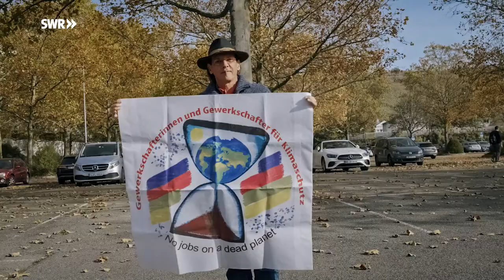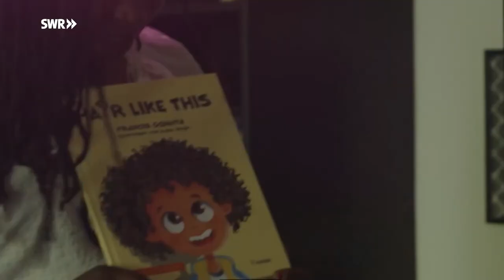Nachwuchsförderung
SWR Redakteur Marcus Vetter stellt die Filme der neuen Staffel "Junger Dokumentarfilm" vor.